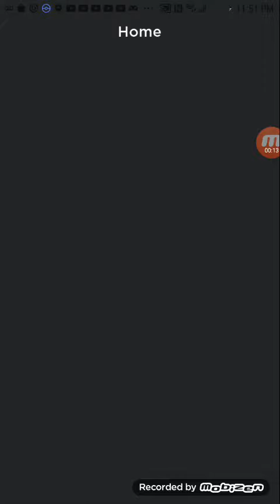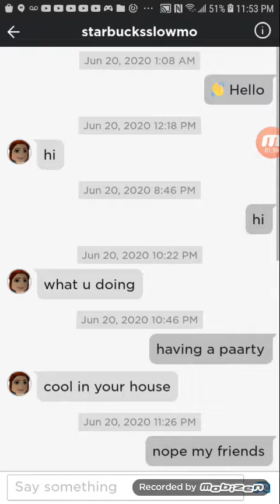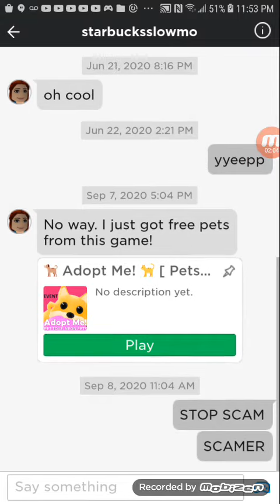what do you want me to wear on roblox for 10 hours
*slams head on the phones keyboard* jbegehevegwjwjwjiwksjsosmkddkdm